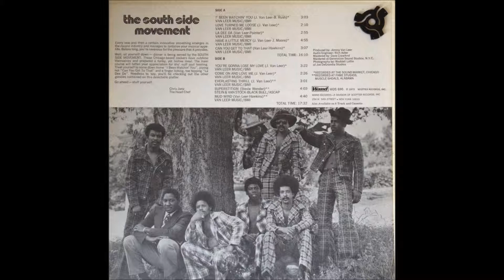The South Side Movement Have a little mercy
Funk
Wand rec.
1973